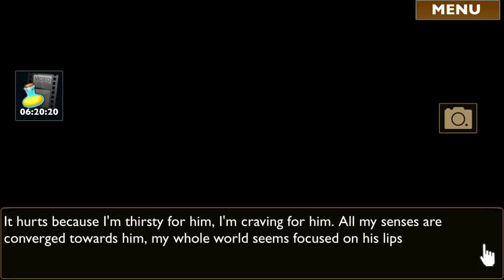A (C-5) p4